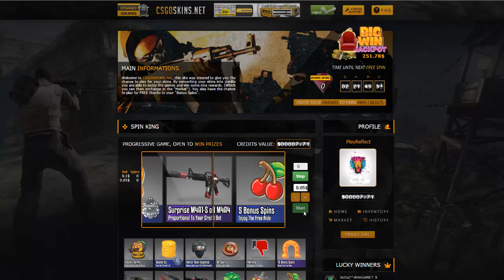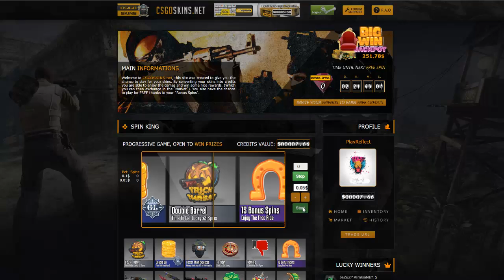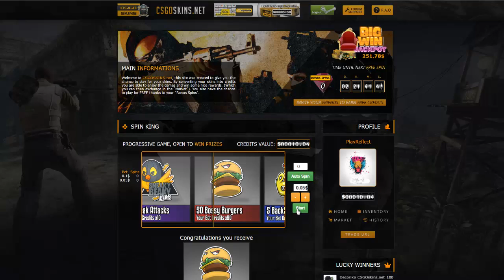Counter Strike - Global Offence 'Spinking' (HOLY S**T)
Hey Guys, PlayReflect here. If you enjoyed this video, make sure you share it to your friends so we can grow together!

Hey there, I see you are reading the description? Well if you reading this, i might be in some luck. If you have not already liked and commented on this video then do it because you wont regret it. Also if you did enjoy this video be sure to share it with your friends if they have the same interest. if not be sure to tell them and tell them to comment on my channel saying what new content they would like to see.

I am free to do what ever content you want, just leave me a message or a comment on what new videos you would like to see. Also if you check out my website, you will find that there is a form you can fill in which lets you be able to play games with me and do a collaboration.

Anyway thank you for watch.